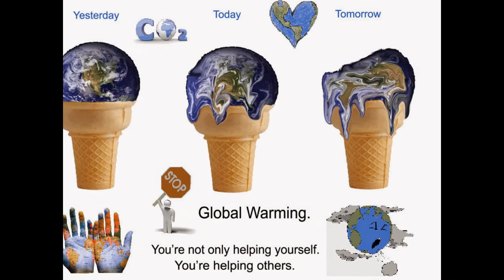2nd year Global Warming poster